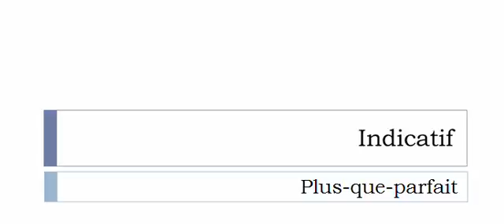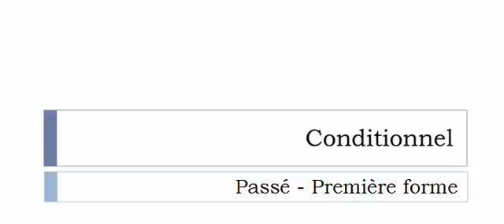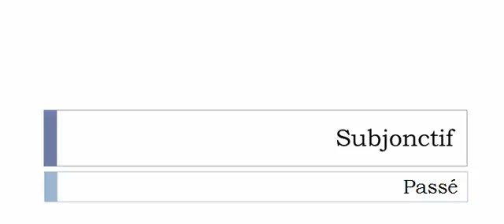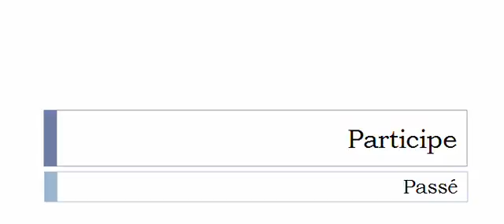Изучение французского языка = Спряжение глаголов = Interdire